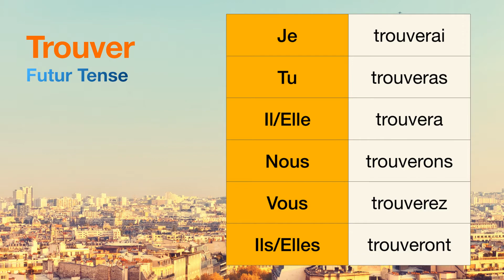How to conjugate Trouver (to find ) in Futur tense.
The conjugations for Trouver (to find ) in Futur are
Je trouverai
Tu trouveras
Il trouvera
Nous trouverons
Vous trouverez
Ils trouveront